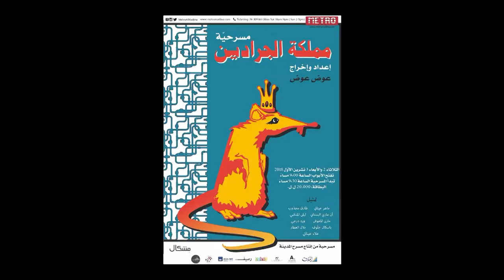Mamlakat Al-Jaradeen Trailer